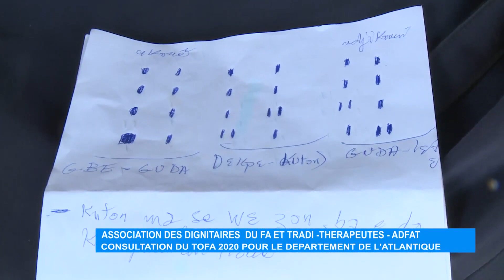Consultation du Tofa 2020 pour le développement de l’Atlantique